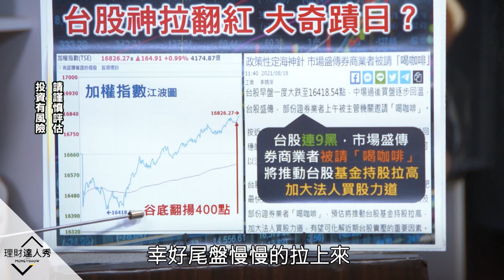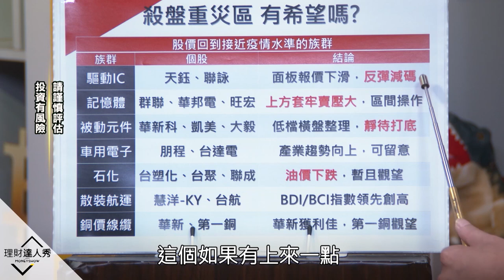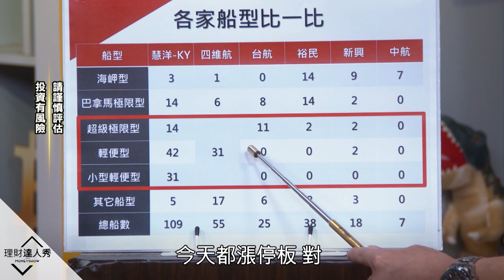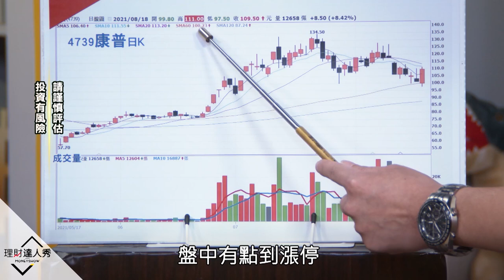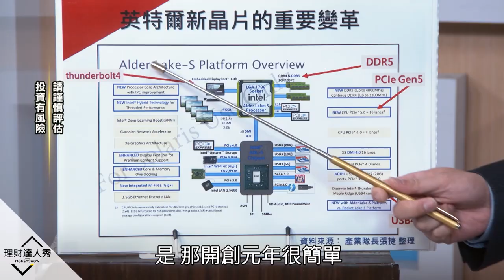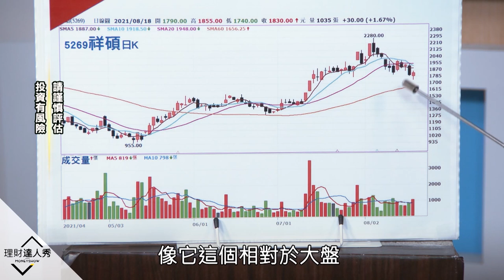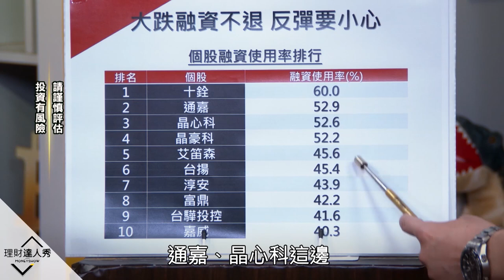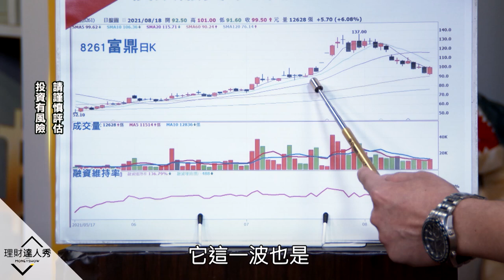【理財達人秀】台股奇蹟V轉 融資瘦身助止跌？熱門產業全掃瞄 誰一日行情？高速傳輸新商機 2檔明日之星！價跌融資死不退 3檔熱門股當心！｜李兆華、林信富、張捷《理財達人秀》2021.08.18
看我這編：有哪些標的可以逢低布局呢？

(02:43)當沖降稅延長有譜？台股奇蹟日 融資減、報價漲=先反攻股
(08:17)殺盤重災區 跌回5月低點股 融資減+報價漲 散裝、車用先動
(18:07)好產業被錯殺 買成長股安心 高速傳輸產值1.4兆 2檔受惠
(29:08)大盤止穩 融資未減股仍危險 散戶擠在車上 當心套牢反壓